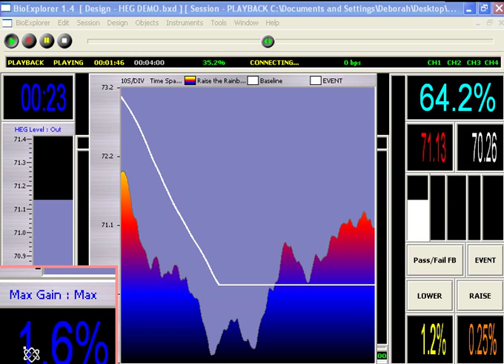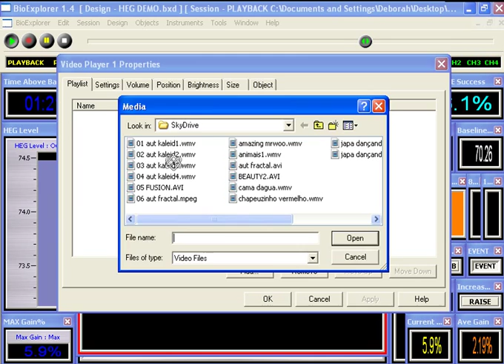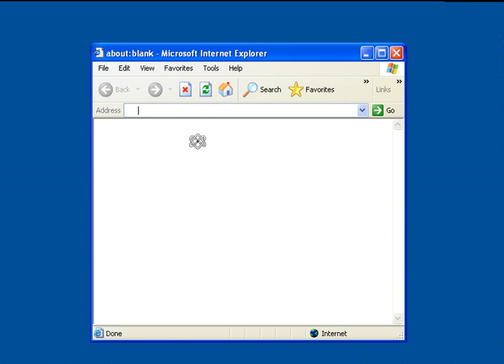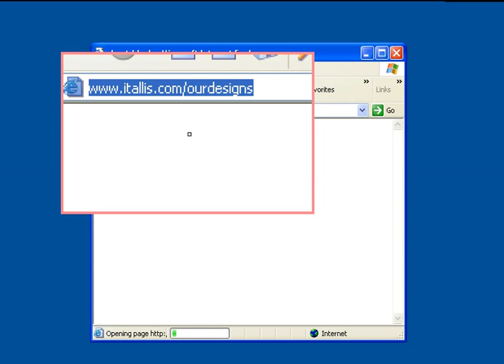HEG Design for BioExplorer - ITALLIS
Demonstration of the HEG design for BioExplorer by ITALLIS